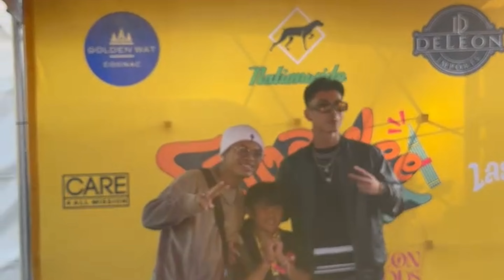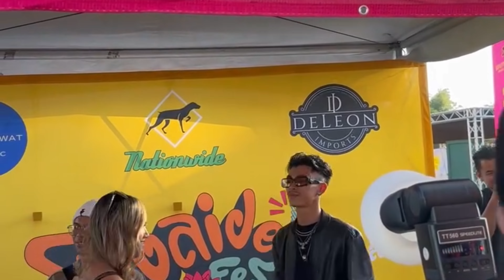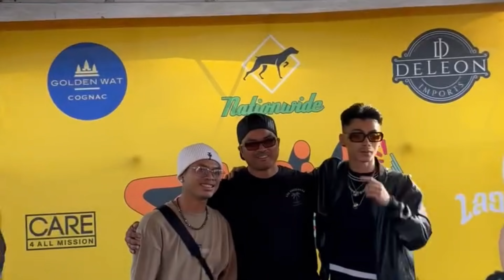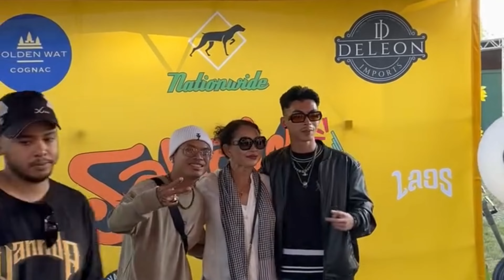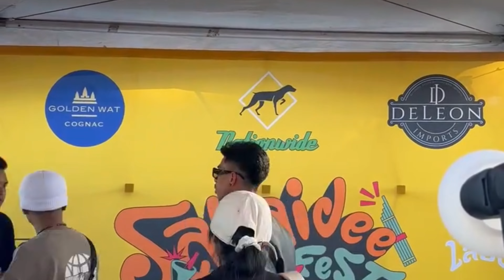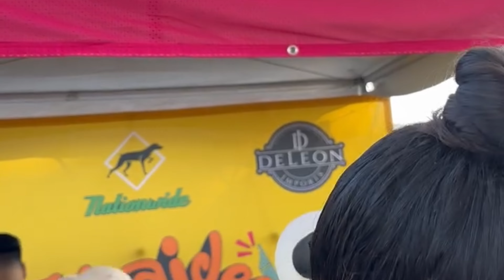Meet and Greet with Vannda